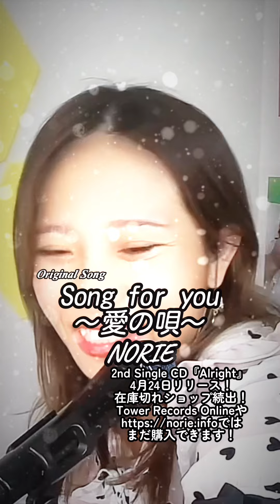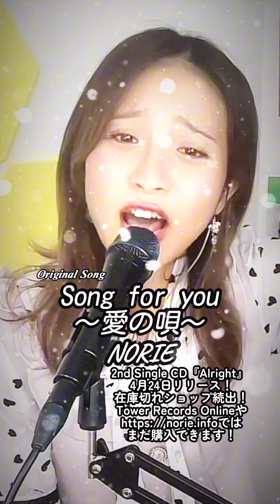NORIE Original Song「Song for you ～愛の唄～」歌うま